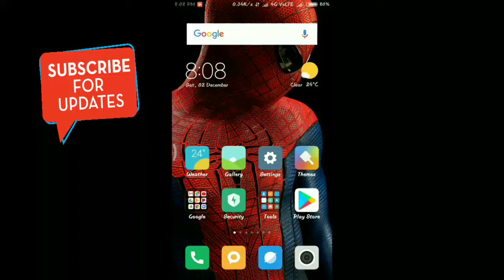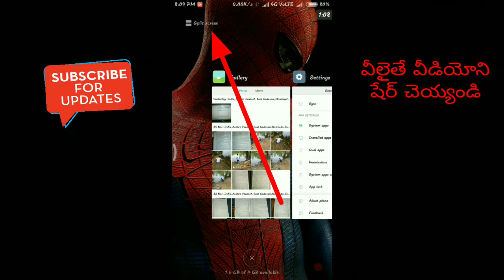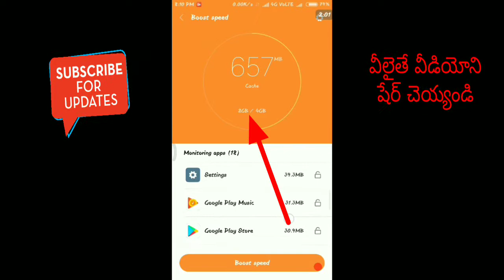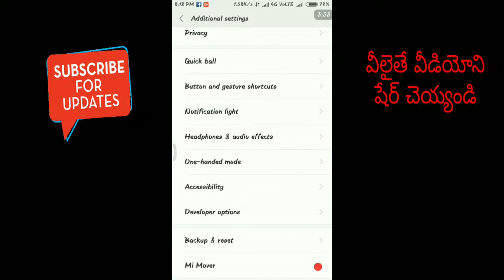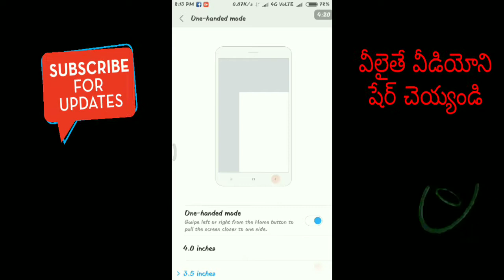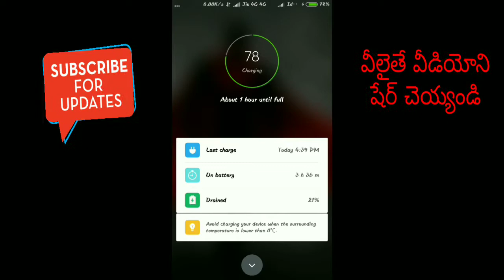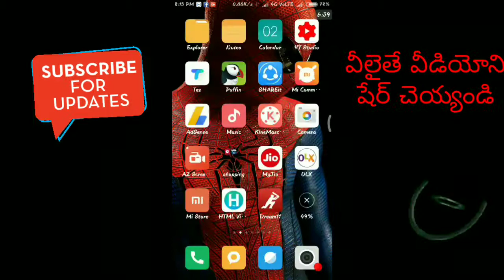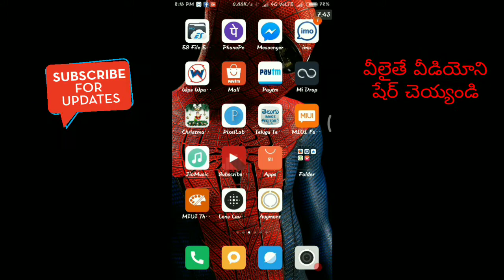Top 10 hidden secret features in miui9 rom in redmi phone in telugu|| Top 10 features of miui 9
హి ఫ్రెండ్స్ నా పేరు ఉదయ్ కుమార్ మీరు చూస్తున్నారు MAHENDER TUTOR యూట్యూబ్ ఛానల్.
ఈ వీడియో గాని మీకు నచ్చినట్లు అయితే ఈ వీడియో ని లైక్ చెయ్యండి... వీలైతే ఈ వీడియో ని షేర్ చెయ్యండి. మీ ఒక OPINION ని కామెంట్ సెక్షన్ లో తెలియపరచండి.

Note :images used in this video thumbnail belongs to respected owners,not belongs to me...Thanks to them.